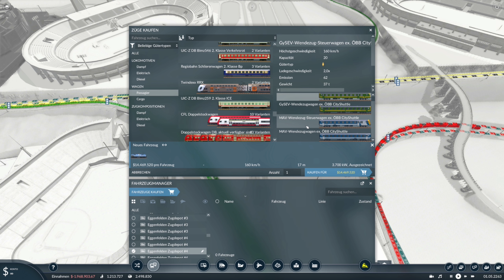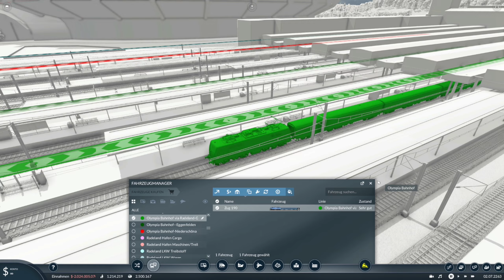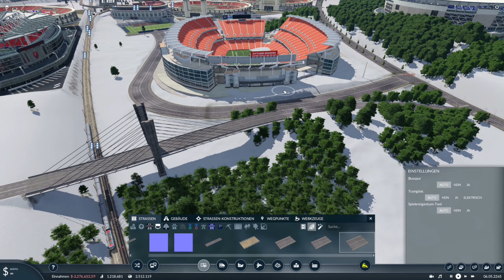Transport Fever 2 S9/#197: Unterwegs mit der zum Olympia-Bhf passenden BR 111-Olympia-Lok [deutsch]